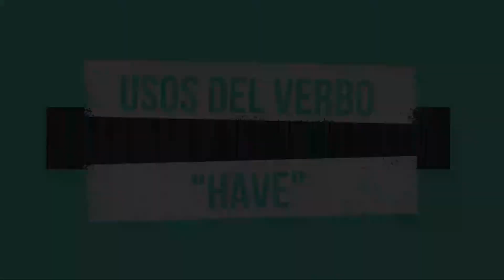✅ VERBO "HAVE" ¿CUANDO SE UTILIZA? 🤯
El verbo HAVE siempre nos da muchos dolores de cabeza... sabemos que significa "tener" pero... ¿siempre es así? 🤔 Si tú también tienes dudas con esto, en este vídeo te las resuelvo TODAS 🚀

✳️ Te dejo por aquí el enlace para acceder al curso ✨"SPEAK LIKE A GENIUS" ✨para que empieces desde ya a practicar y mejorar tu speaking👇🏼👇🏼👇🏼👇🏼